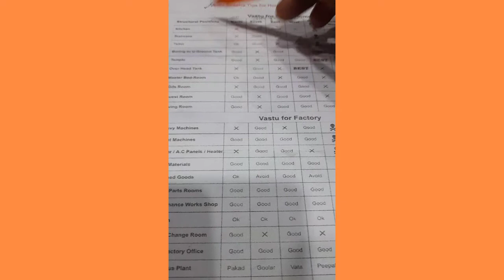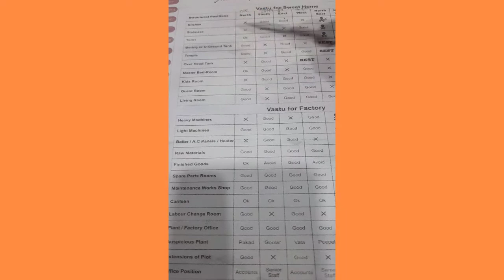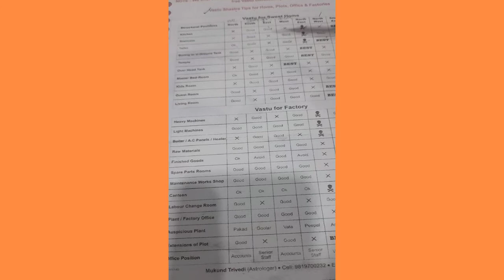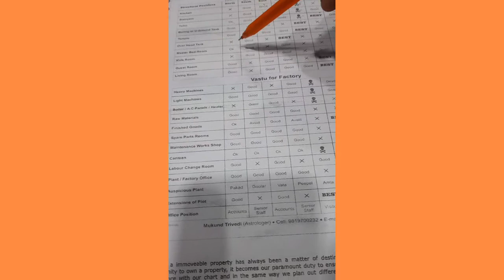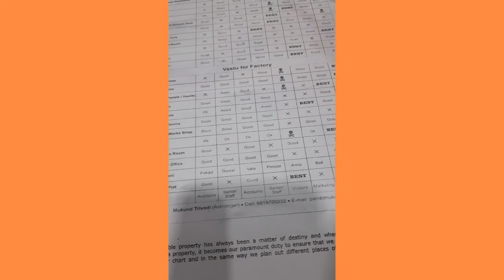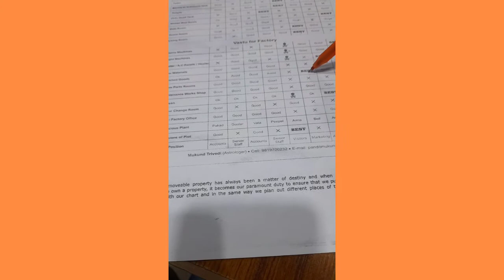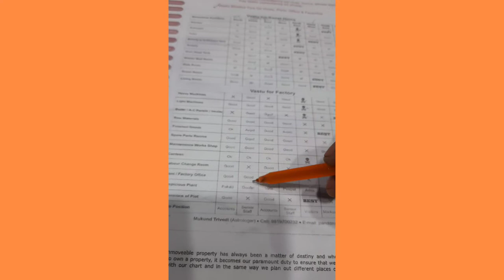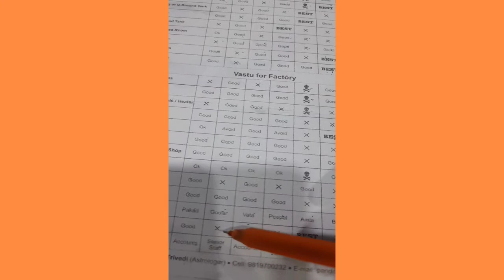vastu part4, Civilengineering knowledge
in this video we will see vastu related to home and shops,,